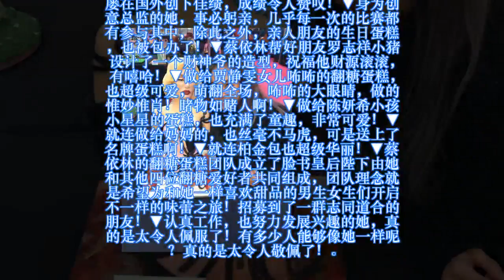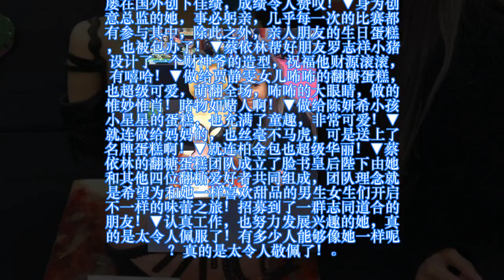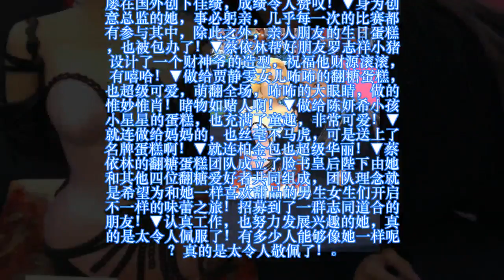蔡依林根本是“翻糖蛋糕皇后” 明星朋友也认证 “送给妈妈的最夸张”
寧兒 娛樂新聞 檢舉此篇 蔡依林被称作地才真的不是浪得虚名，不仅敬业也乐于发展各种兴趣，而且都很努力完成！ 她的翻糖蛋糕就是一个最佳例子！ ▼流行歌手的她，甚至也拥有了一个翻糖蛋糕的团队。 从演艺圈摇滚到了餐饮！ ▼蔡依林带领的团队屡在国外创下佳绩，成绩令人赞叹！ ▼身为创意总监的她，事必躬亲，几乎每一次的比赛都有参与其中， 除此之外，亲人朋友的生日蛋糕，也被包办了！ ▼蔡依林帮好朋友罗志祥小猪设计了一个财神爷的造型，祝福他财源滚滚，有嘻哈！ ▼做给贾静雯女儿咘咘的翻糖蛋糕，也超级可爱，萌翻全场， 咘咘的大眼睛，做的惟妙惟肖！睹物如赌人啊！ ▼做给陈妍希小孩小星星的蛋糕，也充满了童趣，非常可爱！ ▼就连做给妈妈的，也丝毫不马虎，可是送上了名牌蛋糕啊！ ▼就连柏金包也超级华丽！ ▼蔡依林的翻糖蛋糕团队成立了脸书皇后陛下由她和其他四位翻糖爱好者共同组成， 团队理念就是希望为和她一样喜欢甜品的男生女生们开启不一样的味蕾之旅！ 招募到了一群志同道合的朋友！ ▼认真工作，也努力发展兴趣的她，真的是太令人佩服了！ 有多少人能够像她一样呢？真的是太令人敬佩了！